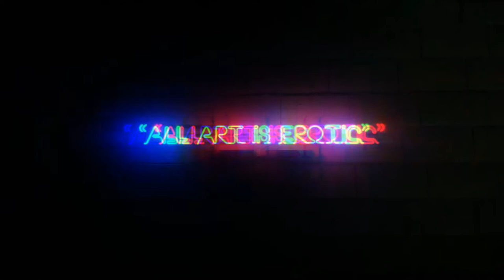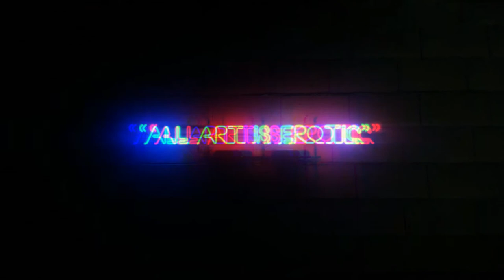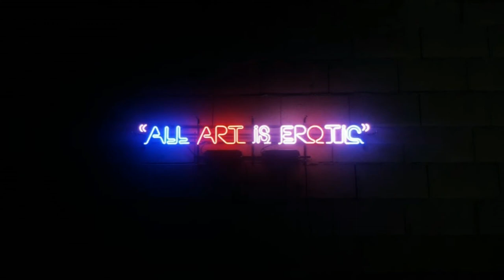Diviners - Savannah (feat. Philly K)